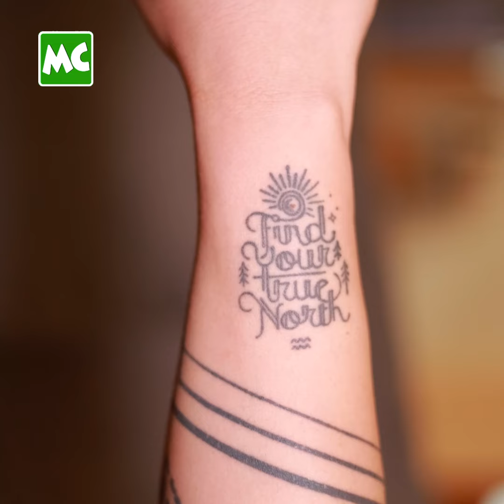ဘ၀အတွက် လမ်းပြ တက်ထူး ထပ်ထိုးထားတဲ့ ကိုဖြိုး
‘ဘဝမှာ လုပ်နေရင်း၊ သွားနေရင်း လမ်းတွေ ပျောက်တတ်ကြတယ်။ လမ်းပျောက်ရင် မြောက်အရပ်ကိုရှာ ဆိုတဲ့ ဆိုရိုးစကား အတိုင်း ကိုယ့်ဘဝ ရဲ့ အမှန်ဆုံး လမ်းကို ပြပေးမယ့် မြောက်အရပ်ကို ရှာတွေ့နိုင်ဖို့ ရည်ရွယ်ပြီး တက်တူး ထပ်ထိုးထားတယ်’ လို့ ပြောလာတဲ့ ဖြိုးပြည့်စုံ နှင့် ခဏတာ။